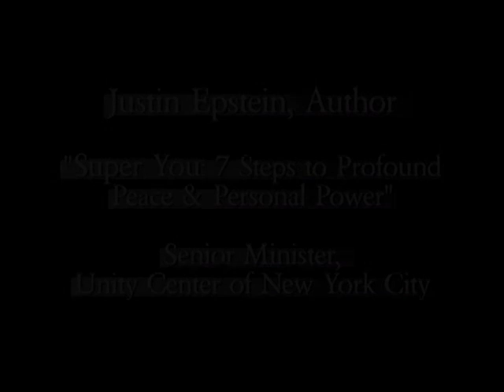Justin Epstein: Your Essence Is Good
Want to attract more love in your life? First learn what it means to love yourself.  From Justin Epstein's talk "Give Yourself A Valentine": "Your Essence Is Good".

Justin Epstein is the author of SUPER YOU: The 7 Steps to Profound Peace and Personal Power, and Senior Minister of The Unity Center of NYC. Learn more and get a free chapter of his book

Join Justin on Sundays at the Unity Center, 213 West 58th Street, New York City, at 9:30 or 11am. UnityCenterNYC.com